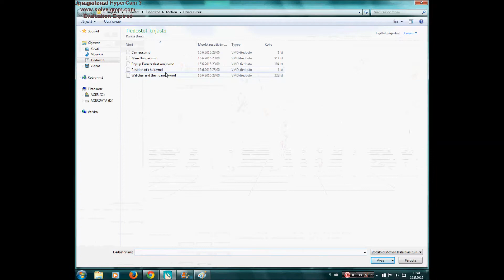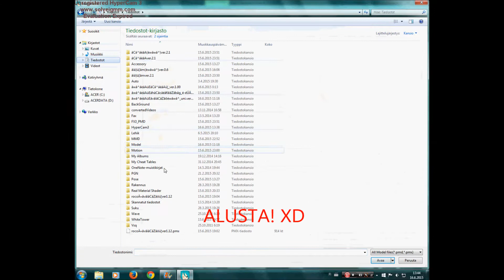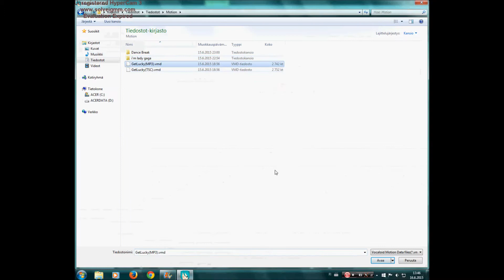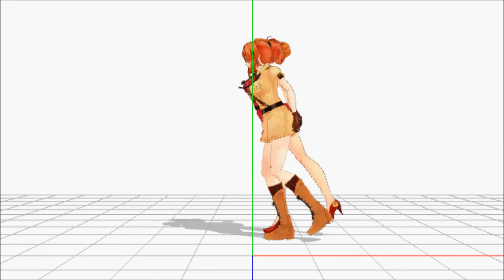Mihin käytän aikaani... MMD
I DON'T OWN MMD MOTIONS OR MODELS!

Siis.. Tämmöiseen käytän aikaani xD Jos teitä kiinnostaa mitä kaikkea minä mmd'llä teen tuossa alla on linkki toiseen kanavaani: